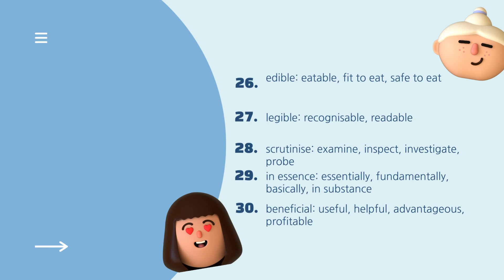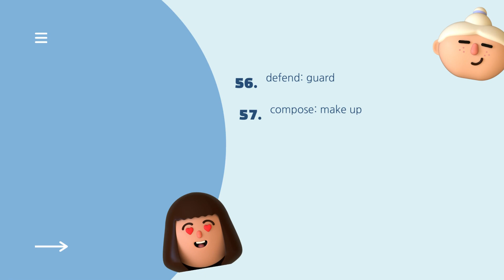Hackers Day 27 Vocabulary